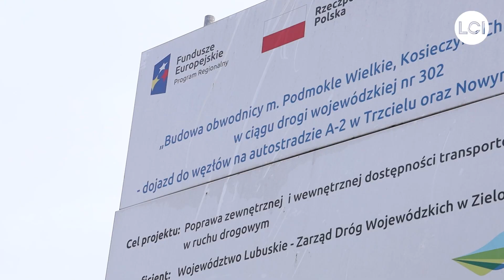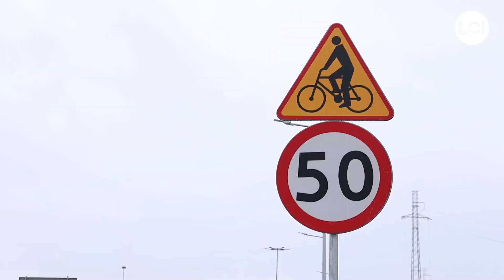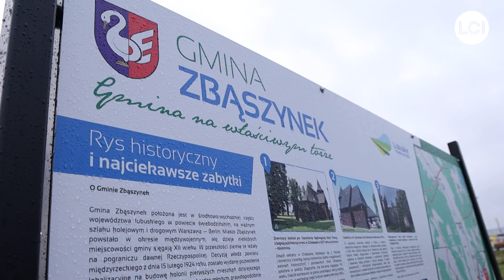Otwarcie obwodnicy miejscowości: Podmokle Wielkie, Kosieczyn i Chlastawa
Jak przyznali miejscowi cykliści nową trasę przetestowali wcześniej, zanim w czwartek, na obwodnicy Podmokli Wielkich, Kosieczyna i Chlastawy, przecięto wstęgę. Jak przekonywano podczas uroczystości to część większego planu, który służyć ma nie tylko mieszkańcom lubusko-wielkopolskiego pograniczu, ale również rozwojowi biznesu i biznesu, także lotniczego.